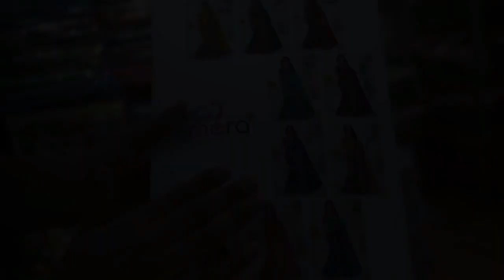Designer Saree Wholesale Price में || घर बैठे मंगाये होल्सेल सारी किफ़ायती दाम में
Hello Peeps,

Ajmera Fashion.

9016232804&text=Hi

topics coverred -
myntra winter wear
myntra kurtis